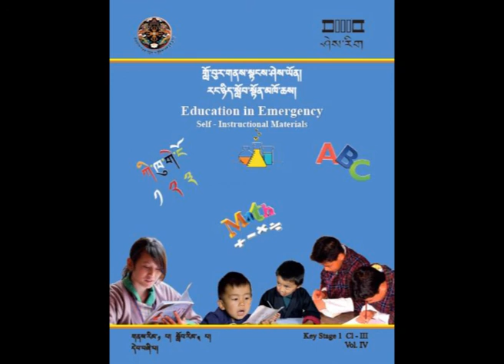Class Three Mathematics : Measuring Capacity